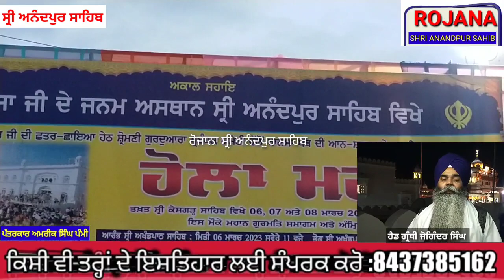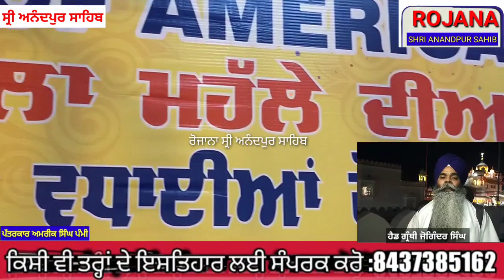ਹੋਲੇ ਮਹੱਲੇ ਦੇ ਸੰਬੰਧ ਵਿੱਚ ਸ਼੍ਰੋਮਣੀ ਗੁਰਦੁਆਰਾ ਪ੍ਰਬੰਧਕ ਕਮੇਟੀ ਵੱਲੋਂ ਸਾਰੇ ਪ੍ਰਬੰਧ ਮੁਕੰਮਲ ਕੀਤੀ ਗਏ